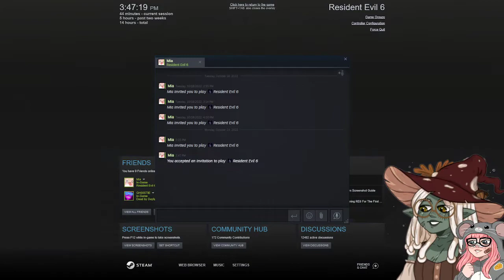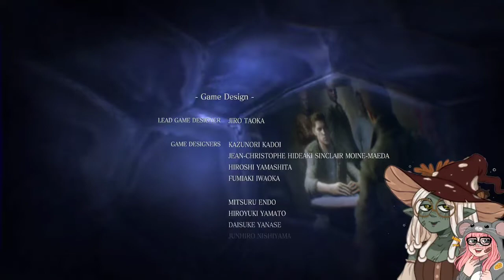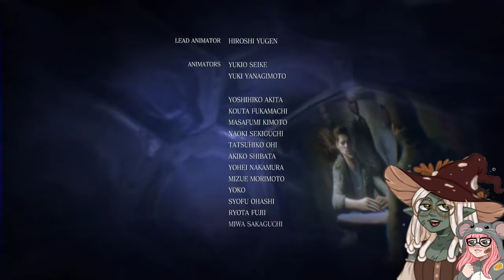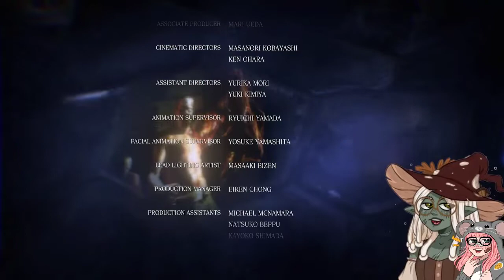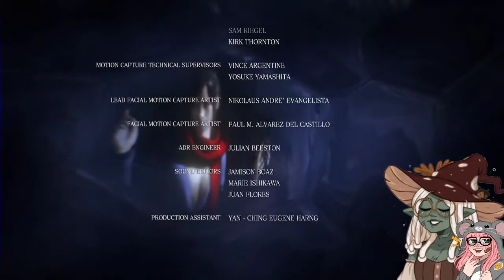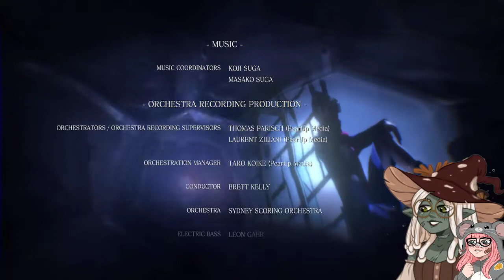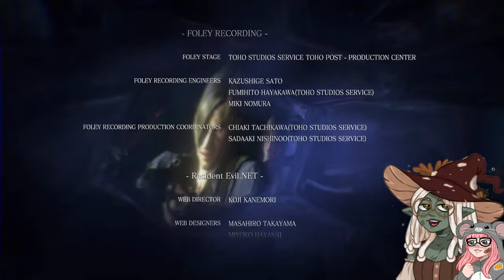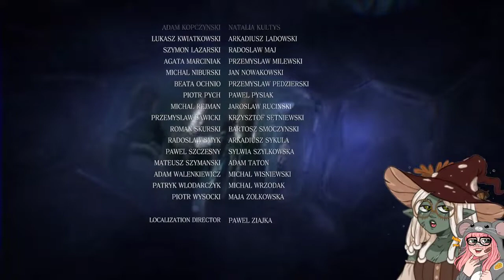RE6 DEATHS W/ MIAMOURE! Chris and Piers Ep.6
SO MANY DEATHS THIS EPISODE LMAO WE'RE SORRY BUT SO NOT SORRY ;D